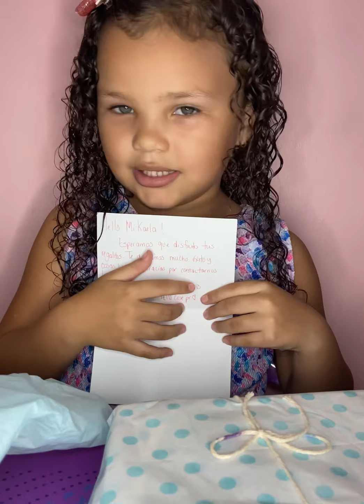Mikaela unboxing Hello Cases PR 📱💕